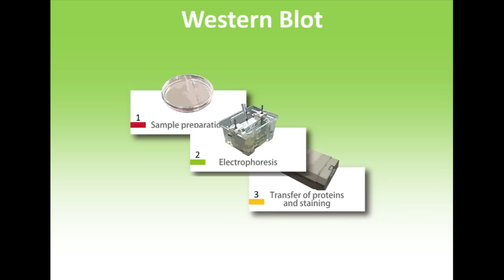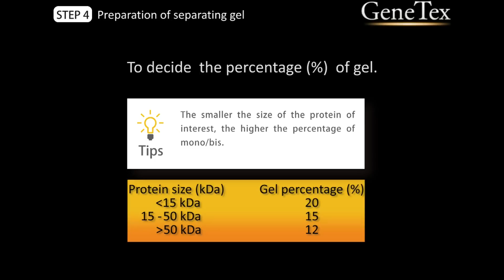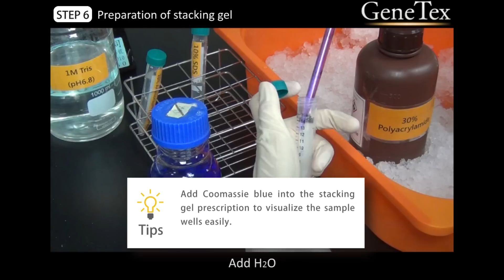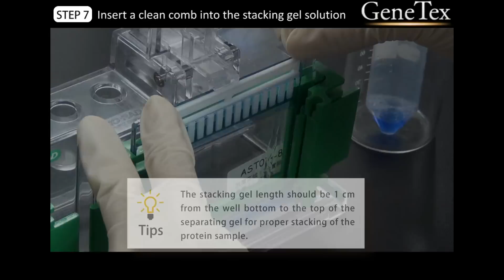Western Blot - Electrophoresis [Video from GeneTex]